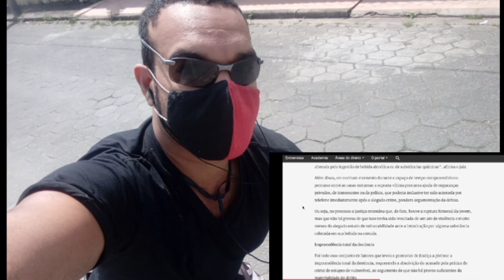Resposta ao canal trágico/ Mari Ferrer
Contato
TW @Sem_NeuroseTY

Felipe Ramos Souza

Filie-Se Ao PDT
Qualquer homem ou mulher que se disponha a lutar por uma sociedade democrática, plural e solidária pode se filiar ao PDT, desde que já tenha completado 16 anos de idade, goze de plenos direitos políticos, não esteja filiado a outro partido e possua domicílio eleitoral no mesmo município em que queira se filiar.